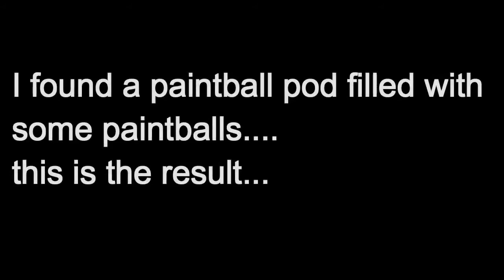KC-02 Gameplay and Funny Moments, Bend Airsoft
Kjw Kc-02 with barrel stabilizers, everything else is stock.